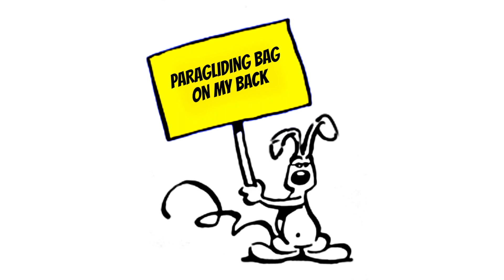ELECTRIC BIKE TEST 2